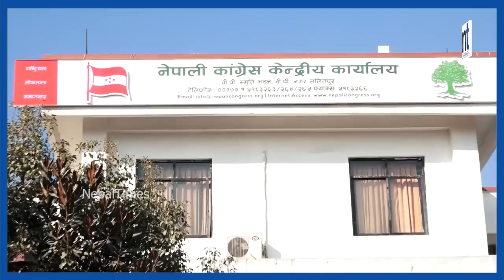देउवाको पेलानमा शेखरः निरीह बने गगन र विश्वप्रकाश|| Nepal Times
देउवाको पेलानमा शेखरः निरीह बनेगगन र विश्वप्रकाश

Produced By: NepalTimes Private Limited
News Edited By: NepalTimes
Presented By: Ranjita Pokhrel
Video Edited By : Pratik Timsina